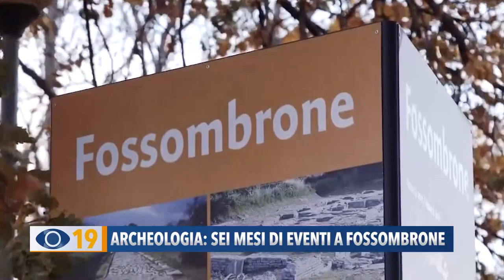Archeologia, sei mesi di eventi a Fossombrone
Per 6 mesi Fossombrone sarà la capitale dell'archeologia con una serie di iniziative che celebrano i 50 anni dai primi scavi nell’antico municipio e il 150° anniversario del rinvenimento delle prime statuette di bronzo